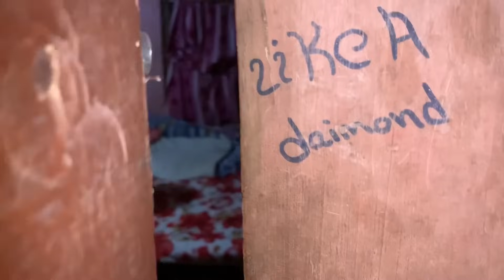Thulo Galti Vayo Kanxi le Jhandei marinan😭 ||Kanxa le pakako noodles Yasto hunxa vanne socheko thin🤮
us we need your support and love❤️
Lots of love all